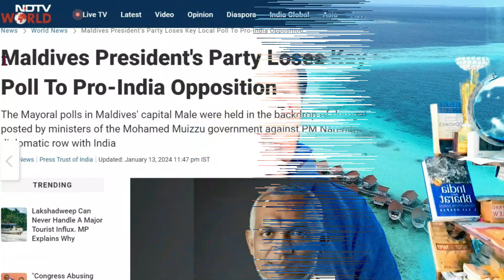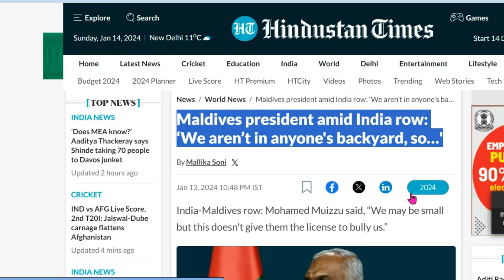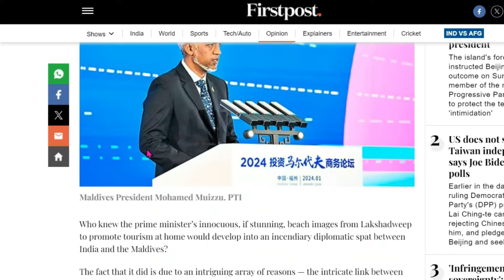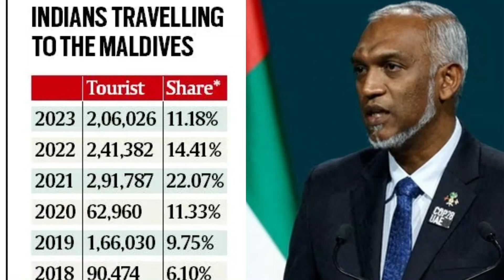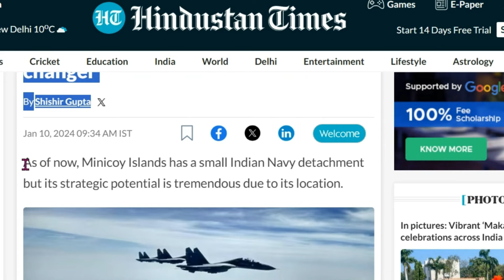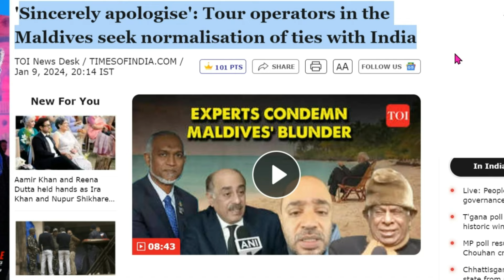"Maldives President deadline: India Forces to Withdraw by March 15th"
videos related to current affairs from India and the world with perspective of all exams and  special focus on  UPSC (civil services) and a good sound idea about the  world and India @worldgeopoliticsrule